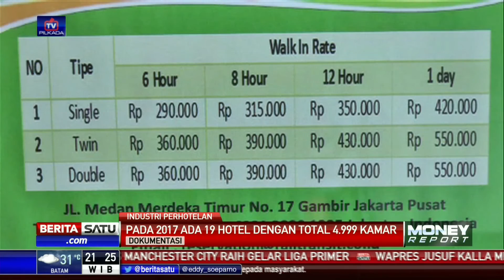26 Hotel Baru Akan Banjiri Jakarta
Hingga 2019 Jakarta akan menambah 26 hotel baru dari berbagai kelas. Ke-26 hotel baru membawa sekitar 5.527 kamar.

Facebook.com/BeritaSatuTV
Youtube.com/BeritaSatu